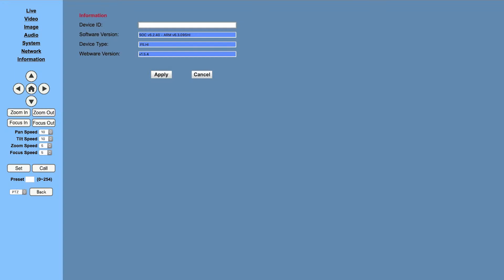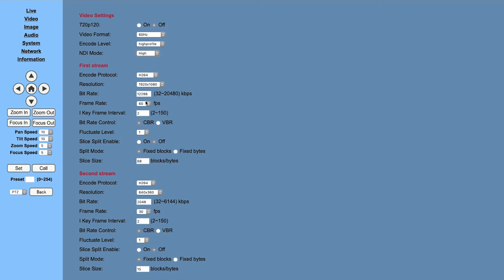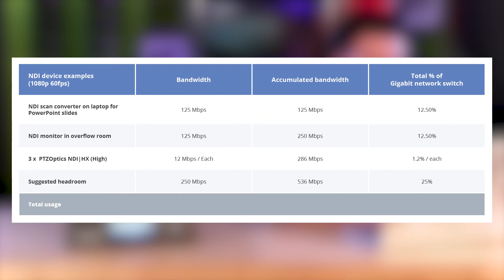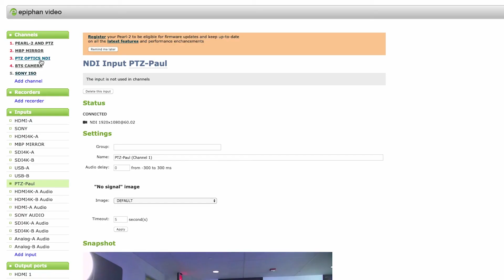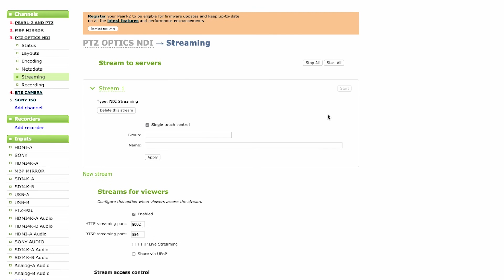Quick start: How to use the PTZOptics NDI HX camera with Pearl-2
Network Device Interface (NDI) is a powerful protocol for video over IP, offering an ideal combination of high-quality video and low-latency transmission for live video production. In this quick-start video, we show you how to use the PTZOptics NDI HX camera with our Pearl-2 all-in-one production system. We go over networking and bandwidth requirements, how to add an NDI input to your Pearl-2 workflows and layouts, and more.